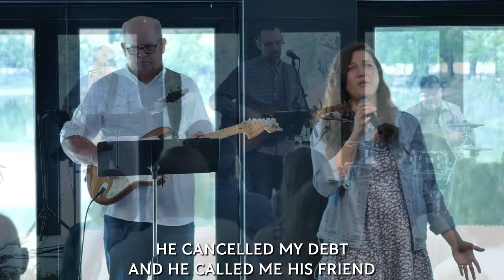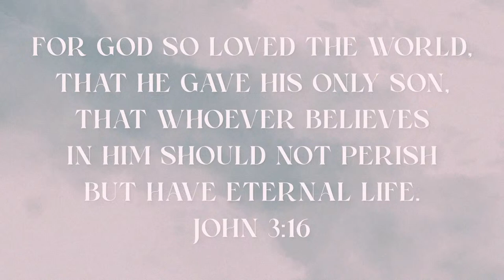Lakeview Church Online | Easter 2024